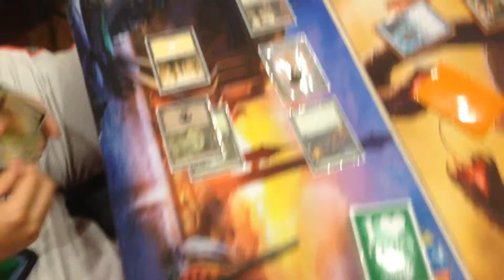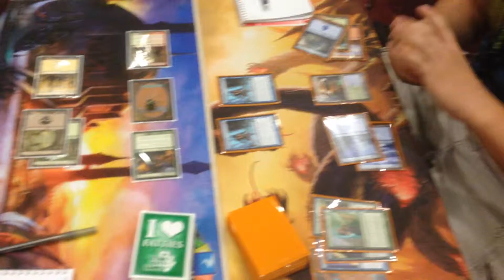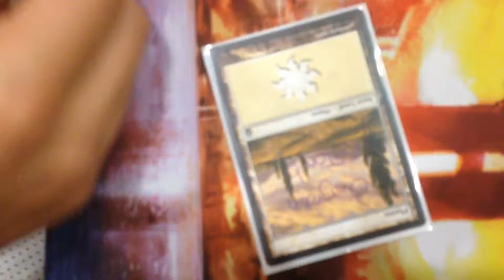Pro Magic the Gathering Commentary: Modern Gruul aggro vs. Scapeshift!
This is a battle between some Gruul aggro deck and Scapeshift at GENCON 2014! The commentary is spot on.